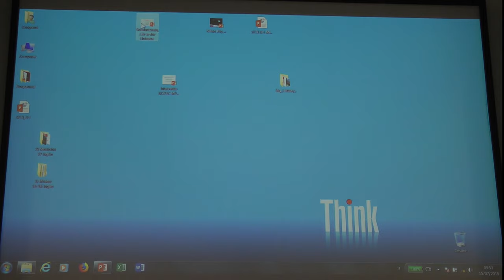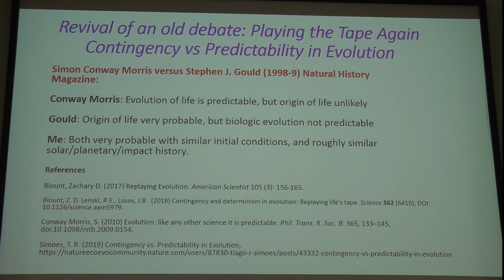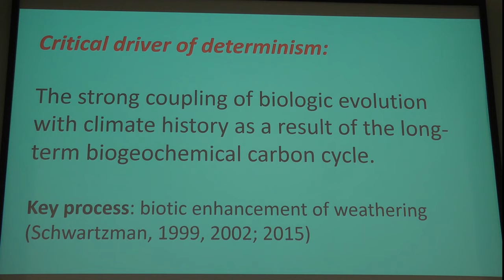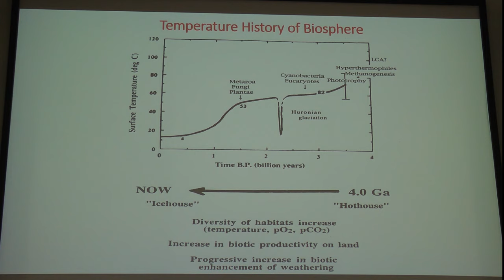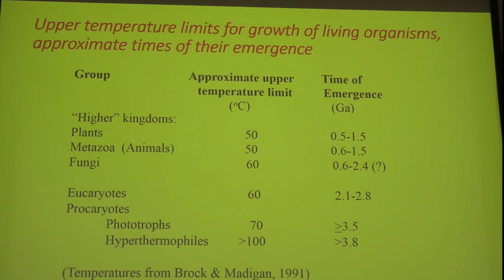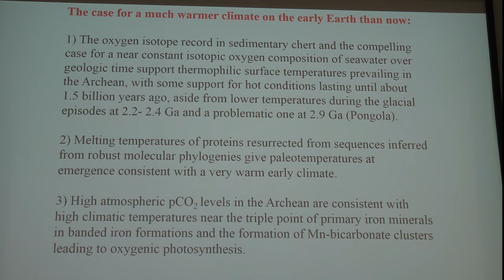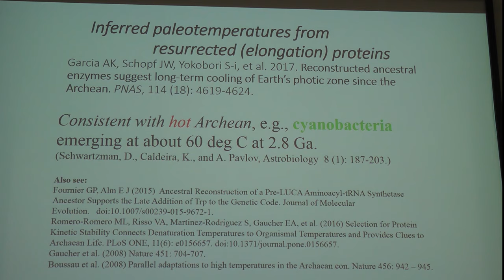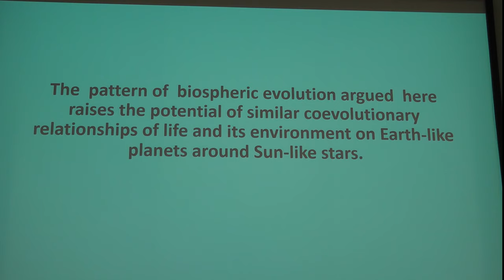David Schwartzman, Biospheric evolution is coarsely deterministic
David Schwartzman, Howard University, Washington D.C.
Biospheric evolution is coarsely deterministic
Life in the Universe:
Big History, SETI and the Future of Humankind.
IBHA & INAF-IASF MI Symposium
July 15-16, 2019
CNR, Via Alfonso Corti 12,  Milan, Italy